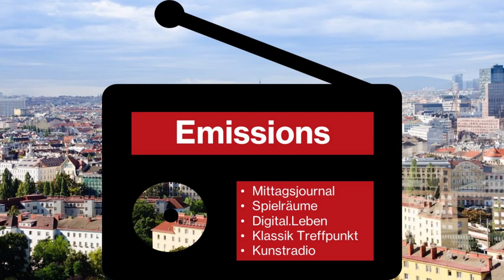A la radio : Österreich 1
Cette vidéo vous informe sur la première station de radio autrichienne : Österreich 1.
Mon logiciel de montage (Meine Montage-Software) : Shotcut